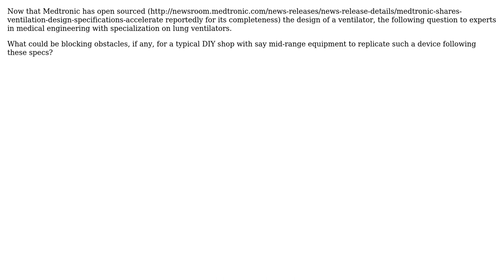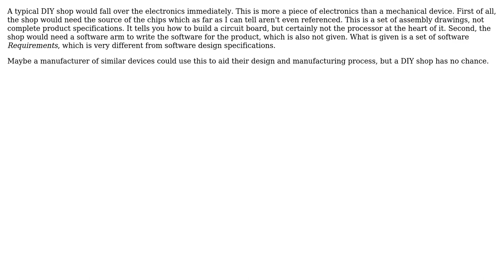Engineering: Complexity of Medtronic respirator vs. DIY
With thanks & praise to God, and with thanks to the many people who have made this project possible! | Content (except music & images) licensed under CC BY-SA | Music | Images & others | With thanks to user Tiger Guy user J. Doe and the Stack Exchange Network Trademarks are property of their respective owners. You are responsible for your own actions.